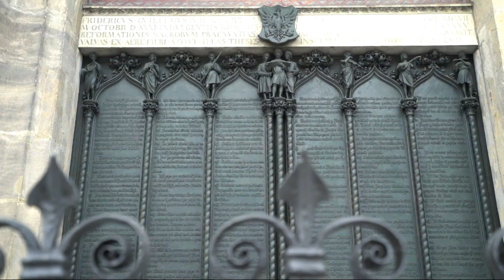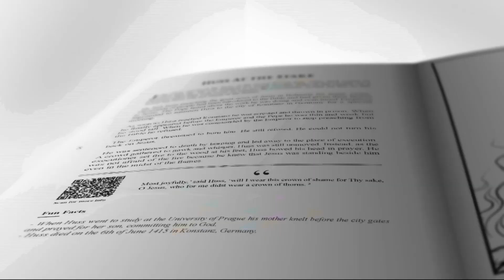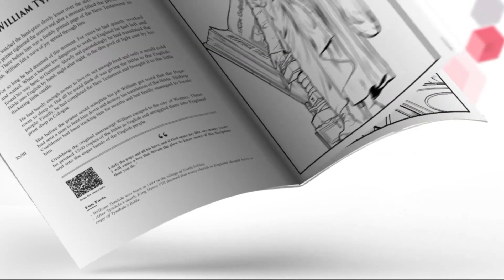ASI Lineage Spotlight | 2019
A couple of the Lineage Team members where privileged to be interviewed in the main service during ASI 2019 Business Unusual in Louisville Kentucky. Take a listen to some of the ways God has been using the ministry and inspiring the team to create more creative resources to bring history to life for young and old.